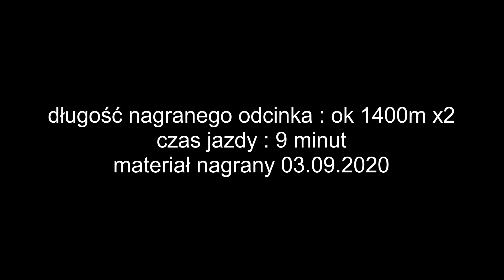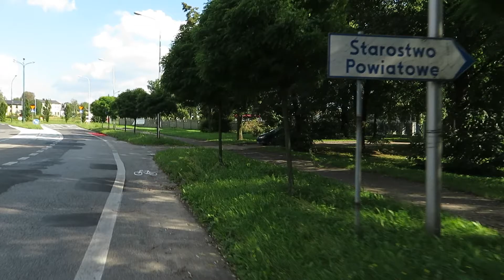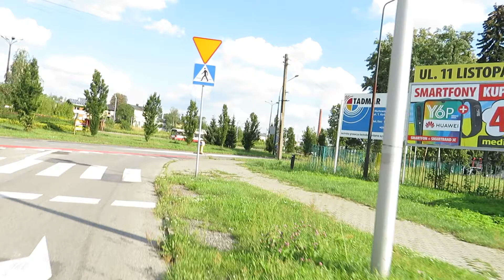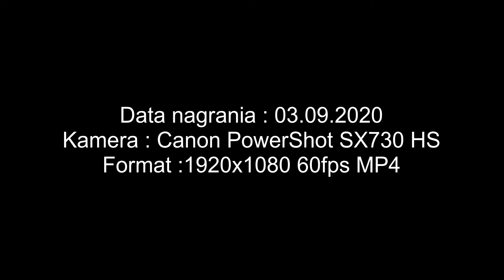Ścieżki Rowerowe Będzin - ul. 11 listopada [ 09.2020 ]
Pasy Rowerowe na ulicy 11 Listopada przejazd w obie strony